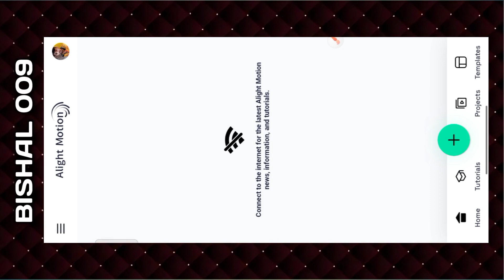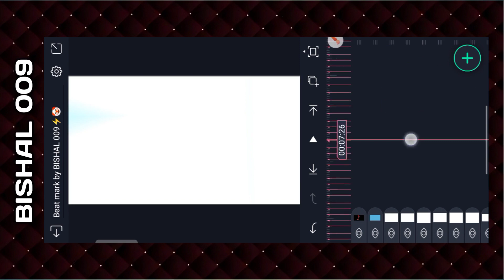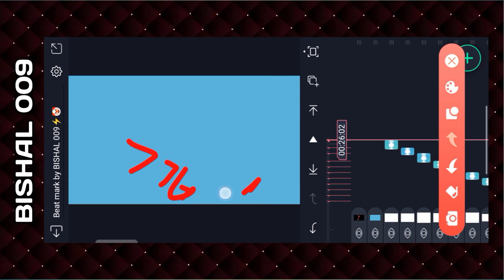bengali +dailog🤡Compitition bas🎧 Status video📱 Editing Alight motion Trending Status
👋Hello friends,
Welcome to  BISHAL 009

📌 How To Import Alight Motion Project  :-

👉No

🔰 Lightning Effect Preset ⤵️
👉No

🔷 TAGS ..🔖

New Trend 2023 Xml file
hai re nagin gori song status editing
New Trending Snake And Girls' Video Editing in Inshot
girl status video editing alight motion
viral
trending
XML
Alight motion ful lscrrenstatus
Bengali status
Boudi lover status whatsapp 4k
Full screen status 4k hd Instagram reels
New trending wp status full screen
alight motion video editing
dj song
dj status video
full screen whatsapp status female version

                             🔴 NOTES 🔴
🎀All content used is copyright to MANAS 001. Personal Use or commercial display or editing of the content without proper authorization is not allowed.